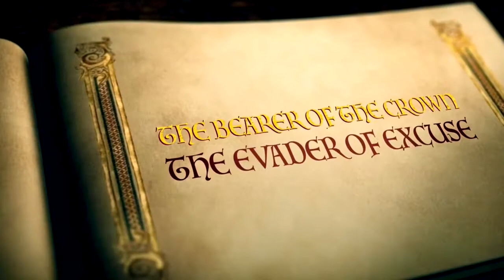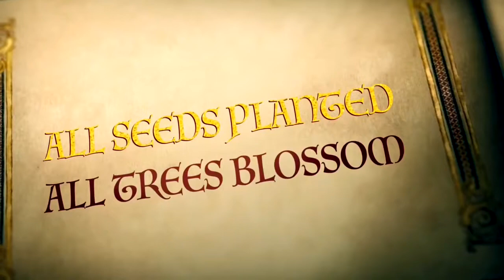JOHN GRIZZLY “THE BELLY OF THE PREDATOR “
JOHN GRIZZLY & VALVOLINE FILM CREWS , ANOTHER MASTERPIECE!! A MOTOVATIONAL STANZA!! JOHN AND COMPANY GET THE BOYS FIRED UP ONE MORE TIME!!! A MUST SEE

DOWNLOAD “JOHN GRIZZLYS GYM WARFARE” NOW !! AVAILABLE IN ALL GOOGLE PLAY STORES WORLDWIDE!!